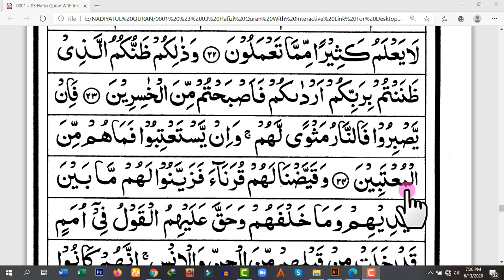surah hamim sajda //২৪পারা ১৮ পৃষ্ঠা // 24 para 18page // সুরা হামিম সাজদাহ বানান সহ উচ্চারণ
কুরাআন শিখুন বানান করে তাজবীদের সাথে।
সুরা হা-মীম সেজদা দেওয়া হয়ে গেলে, আবার দুই পারা থেকেই শুরু করব ইনশাল্লাহ।
24 para  surah hamim sajda